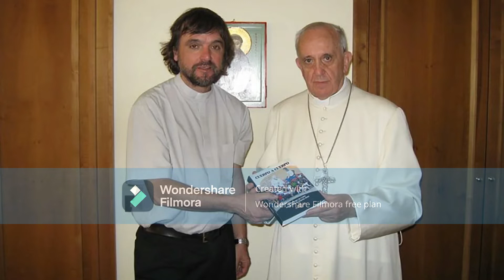El Grito Sagrado - Programa del Taller de Radio del Hogar de Cristo de Gualeguaychú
Programa Inaugural con la entrevista en vivo del Padre Pepe Di Paola